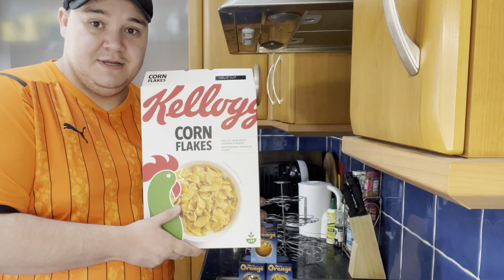Bake with me! Terrys chocolate orange egg nest cornflake cakes!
Link’s Links